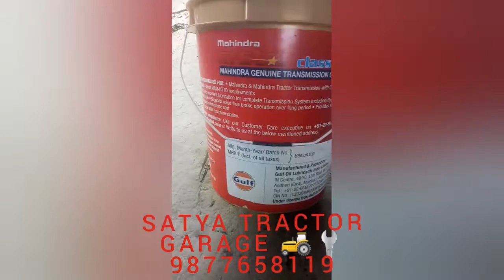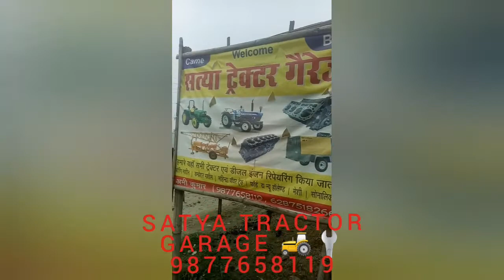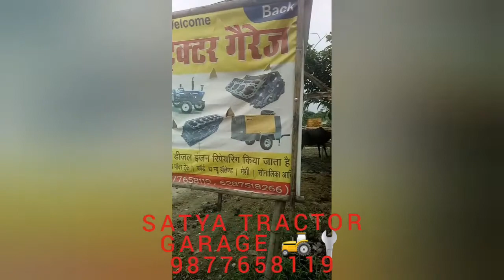SATYA TRACTOR GARAGE🚜🔧 MAI AAPKA SAWAGAT HAI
Mahindra 475di full hydurolic oil change
Kisan bhaiyon agar aapke tractor 🚜 mai me break se awaj aati hai to aap bhi aapne tractor ka 🚜 hydurolic oil change Kare aapke tractor ki break ki awaj aane wali samsya door Ho jaegi or aapke tractor ki break ki life or hydurolic kii bhi life achi Ho jaegi